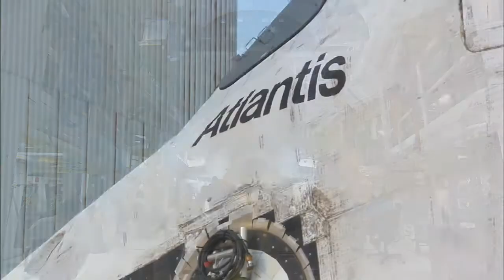Tribute to space shuttle Atlantis: STS-132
A few of those who have witnessed Atlantis' long career over the years express their thoughts and memories of the shuttle.